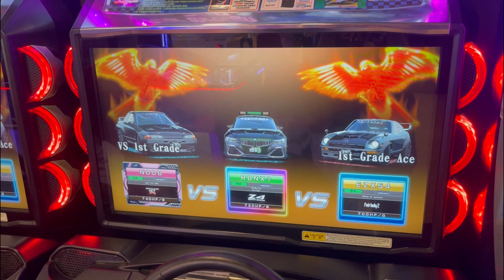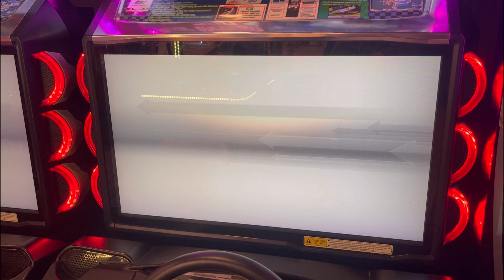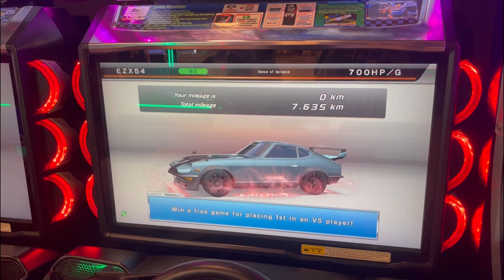Wmmt6rr After GW Battle Part 5 Last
Final part.

Course:
Kobe

Start Ramp:
Nada Ohashi

Members:
Ezx54 (S30Z) - 660hp/hg
Rbnx? (Z4) - 720hp/b
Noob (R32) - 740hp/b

Camera:
Coco (Me)